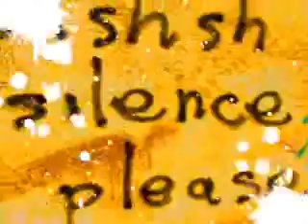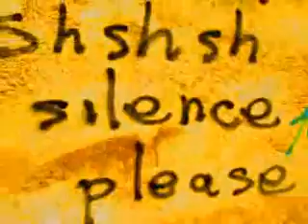Silence (Filterheadz remix)- Delerium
I was wrong, isn't from Trentemoller, I check it out..
So, I guess is from Filterheadz, If Isn't correct to, and you know how made this rmx, I'll appreciate!! :D